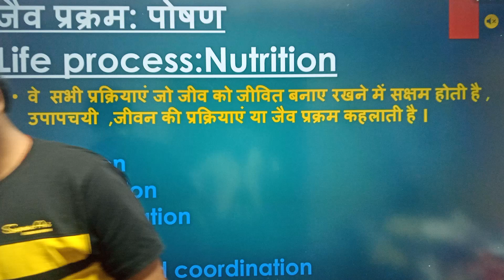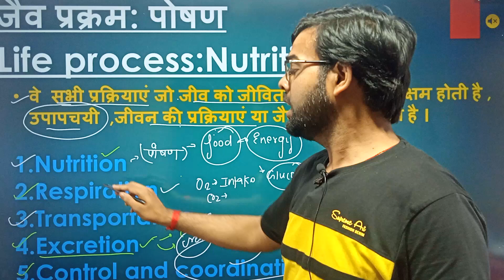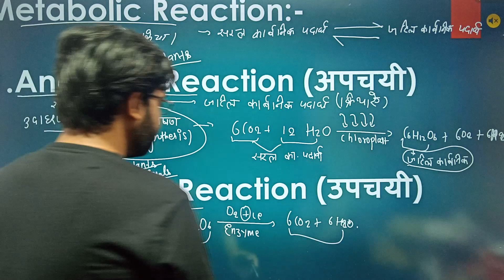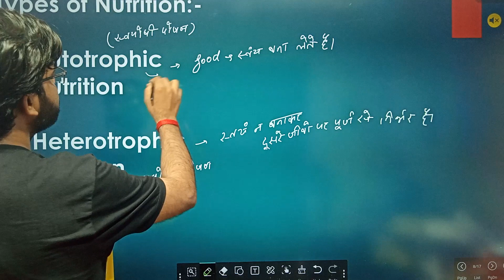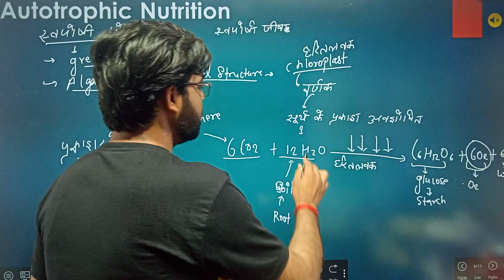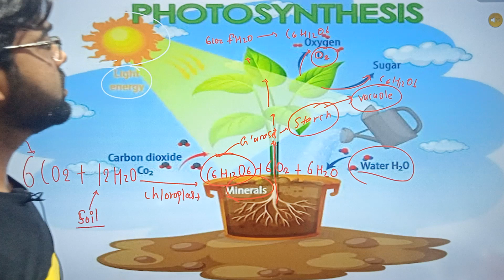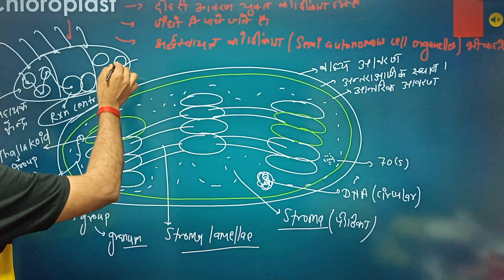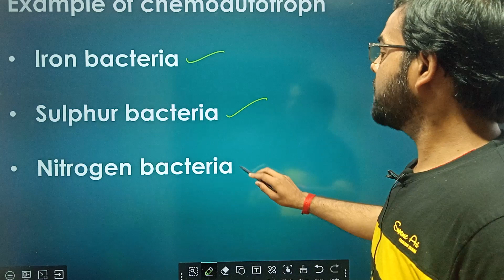Life process :- Nutrition part -2